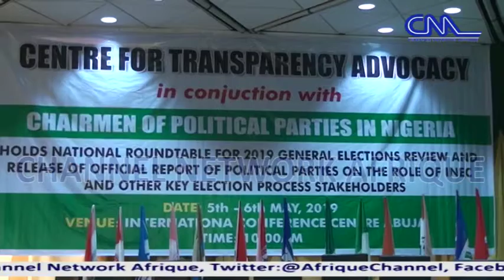Just In: 74 Parties Pass Confidence Vote on Nigeria's Electoral Body On Conduct Of 2019 Election.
Chairmen of political Parties converge on the nation's capital, Abuja to brainstorm on the gains and pains of the 2019 general elections.

The 2 day round table organised by the Centre For Transparency Advocacy was also designed to come up with recommendations that will add value on the nation's Electoral process.

Speakers after speakers in their remarks eulogised the Independent National Electoral Commission for putting up a show that met the expectations of Nigerians.